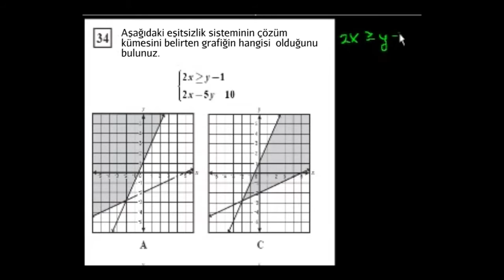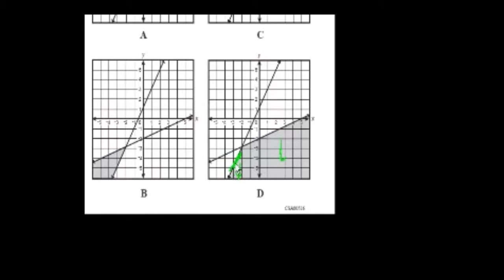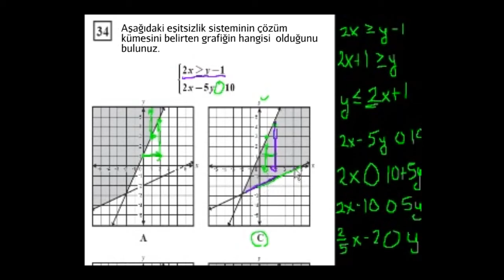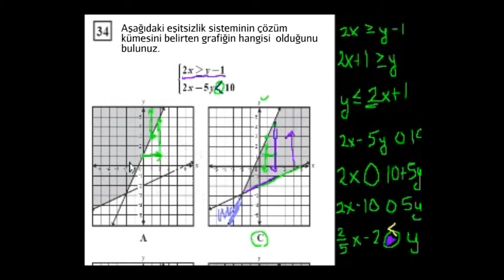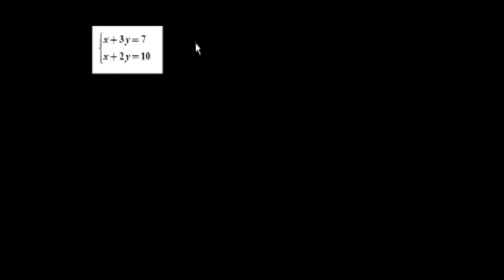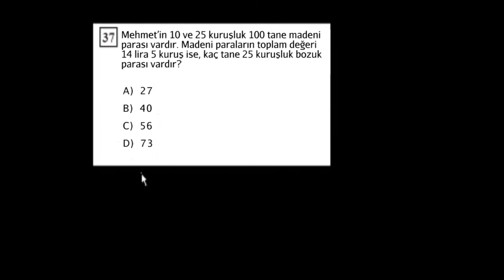Eşitsizlik Sistemleri (Cebir)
CA Algebra I: Systems of inequalities